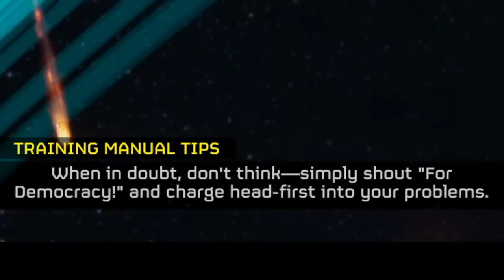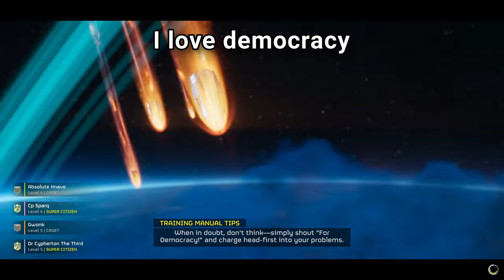First Deployment To MALEVELON CREEK -HELLDIVERS 2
Fellow citizens of Super Earth, unite under our grand banner of liberty! Now is the moment to come together to protect our beloved home from the grave threats that loom: the fearsome Terminids and the unyielding Automatons. Our cherished democracy, the core of our existence, is at risk. Yet, with our collective spirit and unmatched power, we shall prevail!
This battle is more than a struggle for survival; it is a fight for the soul of our civilization. Let the stars witness the strength of Super Earth as we advance towards victory. We will not waver, we will not relent until the Terminids are vanquished and the Automatons are in ruins.
Rally together, citizens! For democracy, for freedom, for Super Earth! History will record our bravery, valor, and ultimate victory. Forward, Helldivers, to everlasting glory!